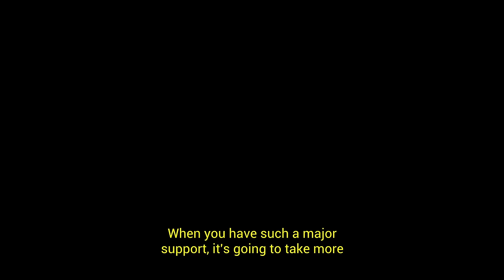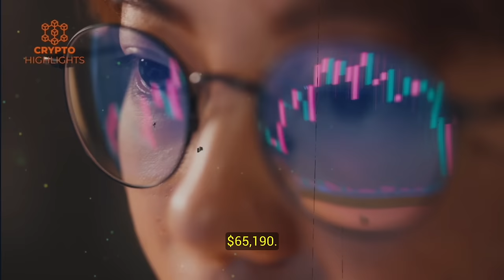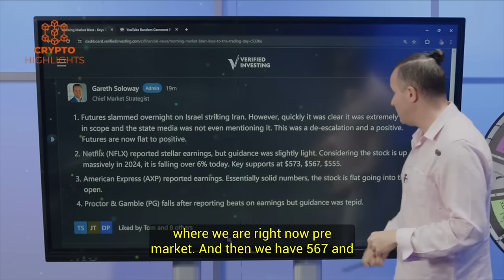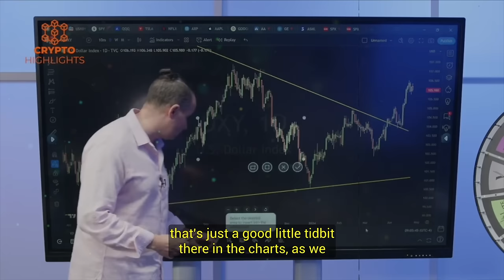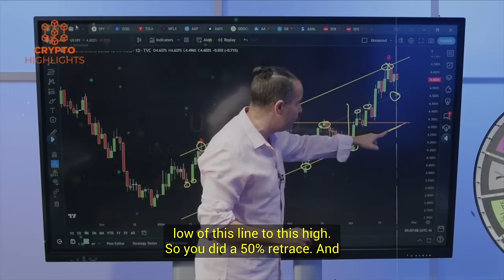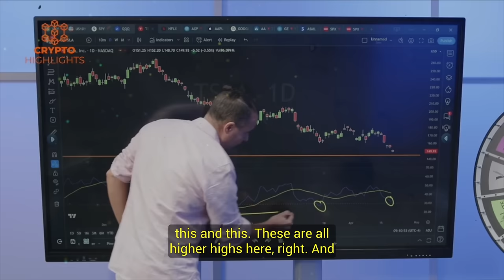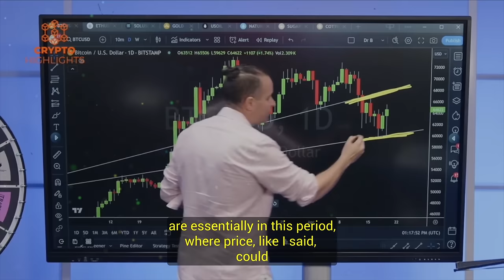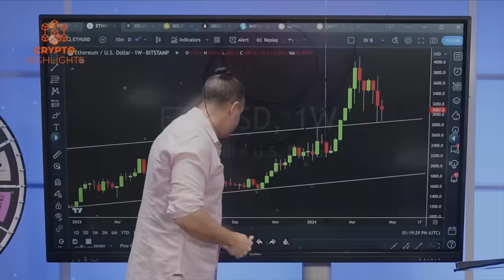Bitcoin Doing Unthinkable Amid Halving & War. Gareth Soloway Crypto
Bitcoin Doing Unthinkable Amid Halving & War. Gareth Soloway Crypto Bitcoin News Bitcoin Crash Crypto News

Hello everyone, Gareth Soloway talks about Bitcoin and traditional markets, various stocks, and macro data to conclude what is set to happen in the near term.